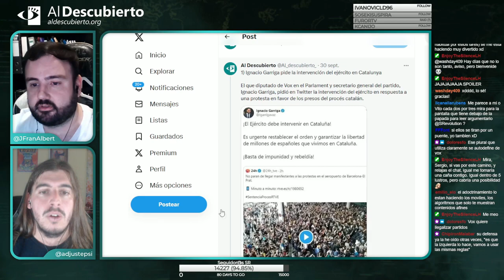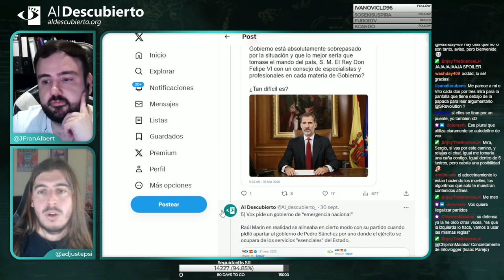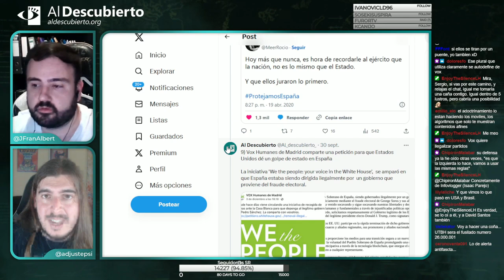DESMONTANDO A VITO QUILES VS UN TÍO BLANCO HETERO (UTBH) (Parte 4)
Cuarta y última parte del Desmontando a la ultraderecha, donde analizamos la entrevista entre UTBH y Vito Quiles, fragmento emitido el11/10/2023.